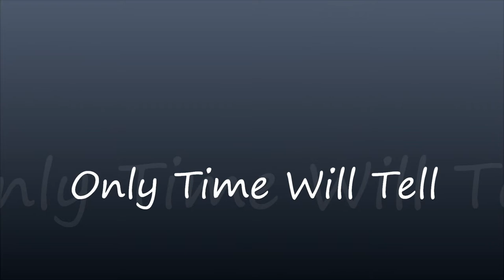Only time will tell - John Cale da Sabotage 1979 (Singer Deerfrance)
(Singer Deerfrance)

If any mischief in our heart
Can cause the damage done
And put it right

If the songs are in their places
Safe from undiscovered poison
words and rhymes

The gentle pain of falling rain
I'll hide behind to kill
Behind the frozen mask
And ask

If time will tell
Is it heaven or hell
Like Boadicea without a chariot
History of luck